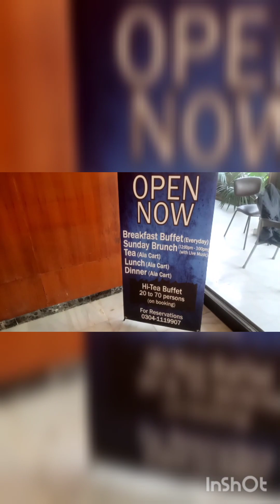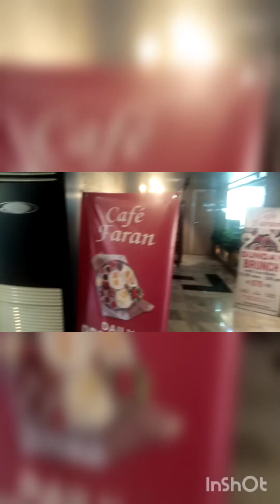sunday brunch only 975